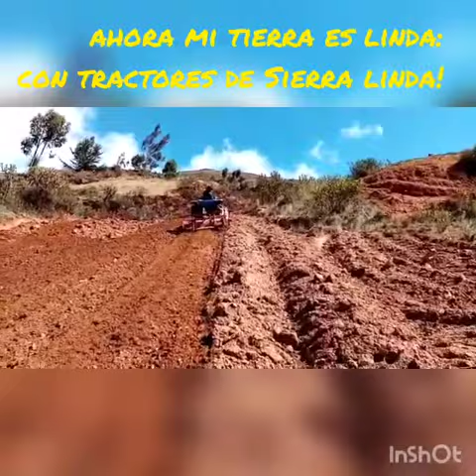Mini tractores japonés laborando en tierras peruanas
A todo terreno!!. Sierra Linda comprometidos con la mecanización del agro!!!💪🚜